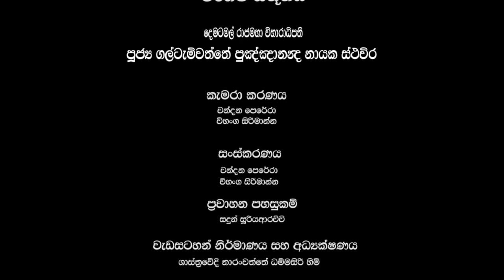Dematamal Viharaya Okkampitiya දෙමටමල් විහාරය ස්වාභාවික පිරමීඩයක්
ගුණ ගරැක යහපත්  සමාජයක් බිහිකිරීම උදෙසා හෙළ දීප ටීවී ආයතනය අපගේ ප්‍රධාන අරමුණයි

මිනිස් ජීවිතය හැඩගස්වා ගැනීම සඳහා අවශ්‍ය කරන ධර්ම දේශනා ධර්ම සාකච්ඡා එමෙන්ම කාලීන වැඩසටහන් මෙහි අන්තර්ගතව ඇත.

රටේ ව්‍යත්  විශාරද භික්ෂූන් වහන්සේලා සම්බන්ධ කරගනිමින් කර ගනිමින් සිදු කරන ධර්ම දේශනා මේ අතර අන්තර්ගතව ඇත.

එමෙන්ම බුද්ධ දේශනාව තුළ දේශනා කරන්නට යෙදුනු  නිර්වාණගාමී මාර්ගය සඳහා අවශ්‍ය කරන භාවනා වැඩසටහන් ද මෙහි අන්තර්ගතව ඇත.

 බුදුරජාණන් වහන්සේගේ නිර්මල ධර්මය විනාශ කර මෙන් අධර්ම වාදය පතුරවන්නන් උදෙසා එහි බුදු රජාණන් වහන්සේගේ නිර්මල ධර්මය අධර්මවාදීන් ට එරෙහිව ප්‍රචාරය කිරීම අපගේ මුඛ්‍ය පරමාර්ථයක් ව ඇත.

Dr Ven Ethkandure Sumanasara Thero මිනිස්සු මුලා කරන හොර ජොතිෂය කාරයන්ට අහු වෙන්න එපා Heladeepa TV

01 Maithree Bawanawa මෛත්‍රී භාවනාව මානසික සුවය උදාකර උදාකරගැනීම සඳහා උදේ හවස මෙත් වඩමු heladeepa tv

05Madawala Upali Thero Rathmalkanda Vipassana Meditation center Ella,Sri Lanka භාවනාව 01 heladeepa tv

11 Budu Bana Sinhala Heladeepa Tv Dhamma Siri Thero kalina bana මේ අසත්පුරුෂ ගතිගුණ ඔබටත් තියෙනවාද

14 මුලු රටෙම පරිසර පද්ධතිය විනාශ කරමින් යන යුගයක තිස් වසරක පරිසර අභිමානය ජාතික නාමල් උයන

19 කර්මය වටහා ගනිමු | karmaya wataha ganimu Dhamma Siri Himi කර්මය පිළිබඳ දේශනාව 01 |banahttps ://youtu.be/cXNqEqfXCOM